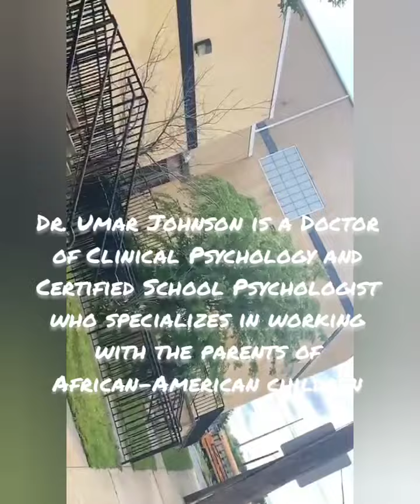Full Footage of UmarJohnson's fdmg Progress Working Hard💪